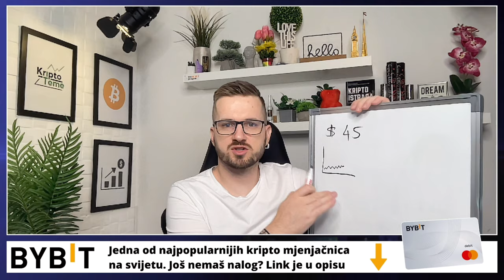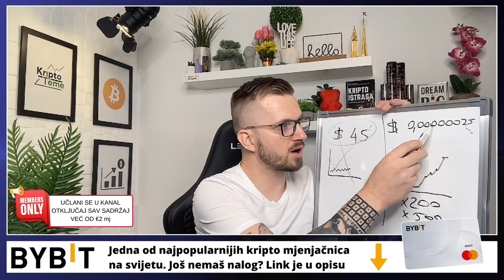TOP 3 KRIPTO TOKENA ISPOD $0,01 U KOJE TREBA ULAGATI 🫦 Kriptovalute 2023 🫦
U koji kripto token uložiti za veliku zaradu?  🥳 kriptovalute 2023

✅ SLUŽBENI LINKOVI

✅ IZDVAJAMO ⤵️

kripto teme
BalkanCrypto zajednica raste iz dana u dan
kriptovalute novosti
investiranje i ulaganje u kriptovalute
kriptovalute ulaganje
kako kupiti kriptovalute
Bitcoin KRIPTOVALUTE
uložiti novac u kriptovalute
Kako zaraditi na kriptovalute u 2023
kriptovalute kako poceti
KRIPTOVALUTA
kriptovalute tržište je rizično
kriptovalute edukacija
kriptovalute novosti
kriptovalute novosti
kriptovalute